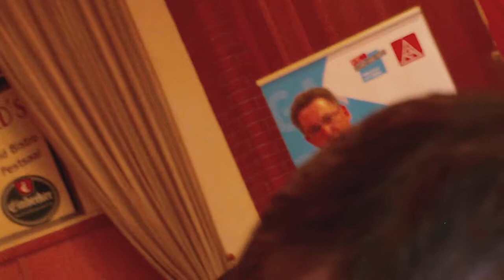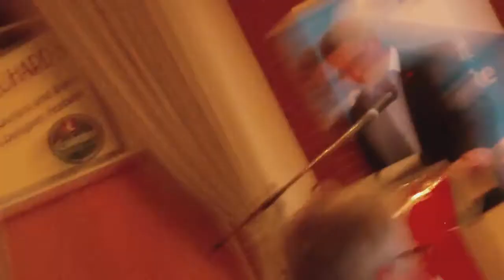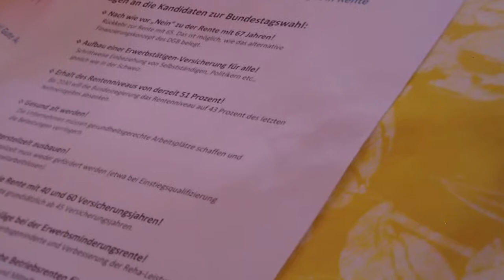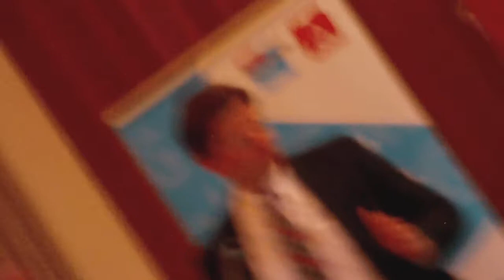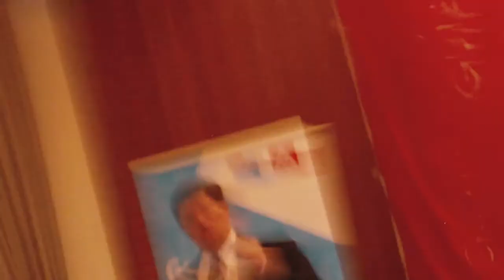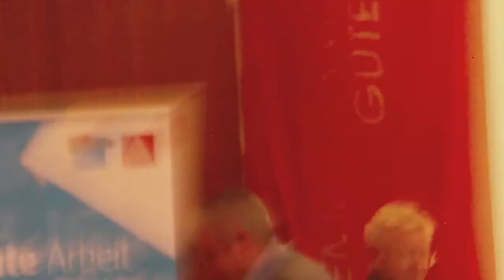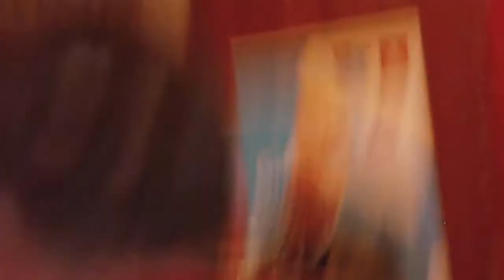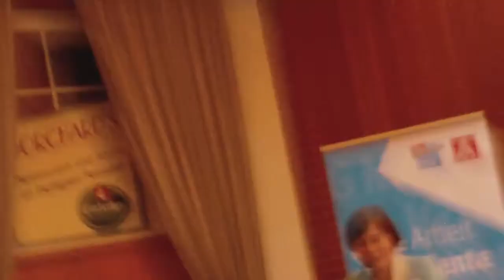Podiumsdiskussion IG Metall Senioren Alfeld-Hameln-Hildesheim (1/2)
Die IG Metall Alfeld-Hameln-Hildesheim hat die Kandidaten zur Bundestagswahl aus dem Wahlkreis 49 zur Debatte am 9. April 2013 in Delligsen eingeladen. Da wir Piraten noch keinen Kandidaten aufgestellt hatten, hat uns unsere Hildesheimer Vorsitzende Felicitas Steinhoff dort vertreten. Von den anderen Parteien waren da: Dr. Bernd Fell (FDP), Eckart von Klaeden (CDU), Jutta Krellmann und Bernd Westphal (SPD).

Freihändig gefilmt von Ortwin. Nächstes Mal bringen wir ein Stativ mit. ;)